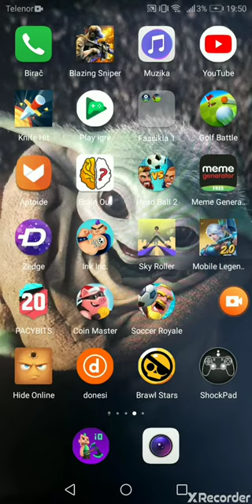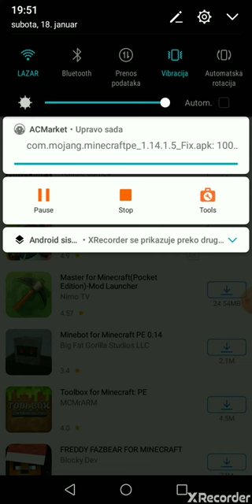How to install Minecraft PE on any mobile